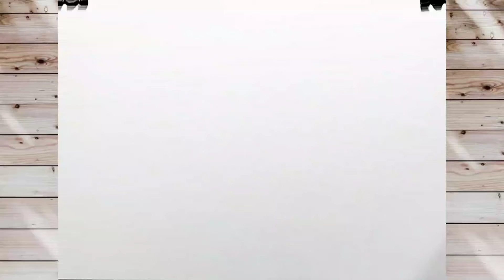How to draw a Mushroom🍄 House🏠